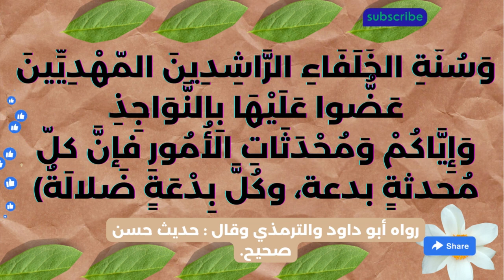متن الاحاديث النووية- الحديث الثامن والعشرون - عن السمع والطاعة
قناة منوعات فيها الفائدة والترفية وعروض حصرية
قناة نور الشمس -Sunshine Channel